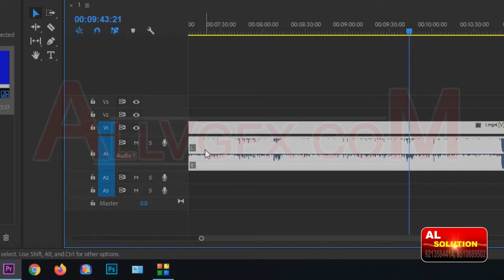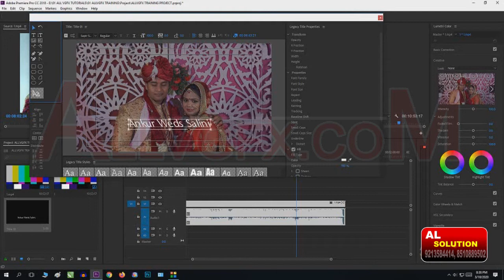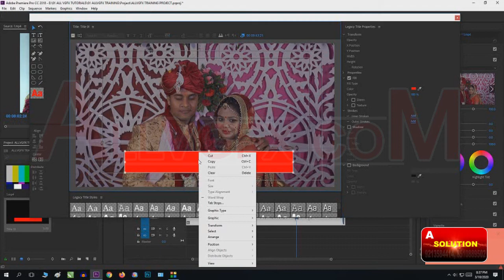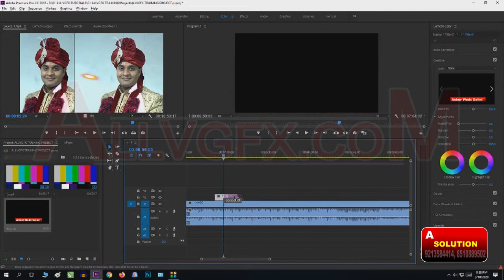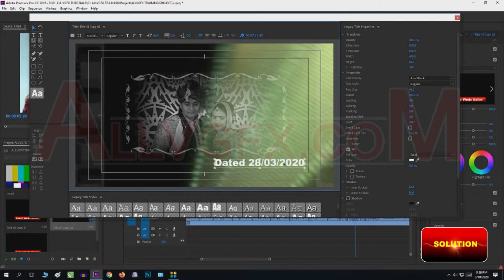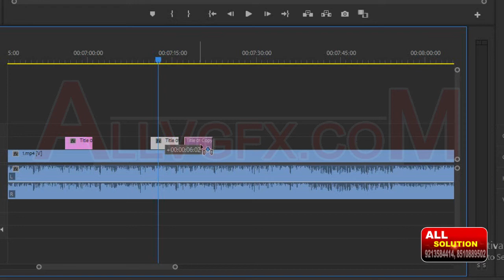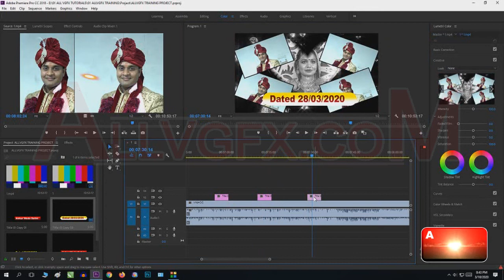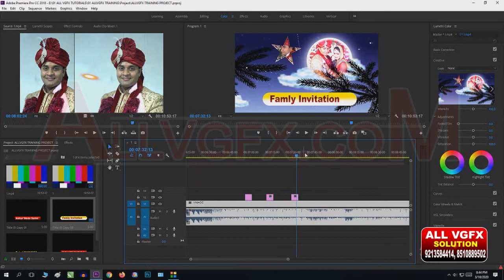Adobe Premiere CC | एक के बाद दूसरा टाइटल कैसे बनाये | How Can Create 1 2 3 Title